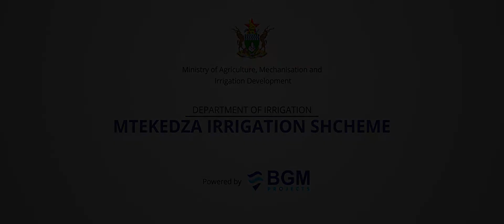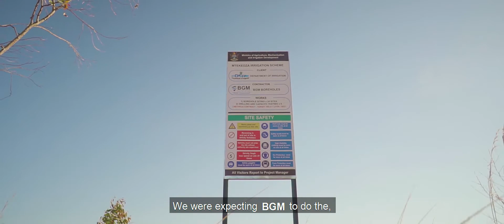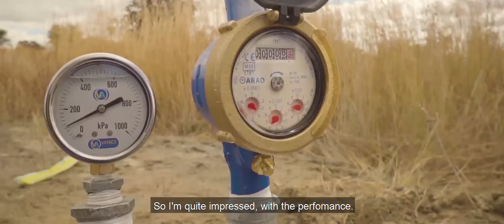A Borehole Drilling Experience [Mtekedza Irrigation Scheme]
In this project I spent a week with a team of borehole drillers from BGM Projects. It was an eye opening experience learning about how the availability of borehole irrigation water can change the livelihoods of communal farmers while slowly moving towards achieving SDG goal #6.

Interviewees By Order of appearance
1. Oswald Musara - Small Holder Farmer
2. Tapera Mujuru - Headman (Musoni Village)
3. Last Mujuru - Project Engineer (Min of Agriculture, Mechanisation & Irrigation Development Zimbabwe)
4. Memory Masara - Residential  Engineer (Chikomba District)

My Widest Lens
My Tight Cine Lens
K&F Concept VND Filter
My Gimbal
Crane 2 Follow Focus

Rest of my Gear
Camera Cage
My vintage Lens
My GoTo lens
Portable SSD
SSD Holder
External Monitor
NP- F970 Battery
NP- F970 Battery Adapter
Crane 2 Mounting Mod Clamp

Audio Recorder
Memory Card Case
Travel Drone

Dji Mavic Air Battery to Power Bank Adaptor
BOYA Lav Mic
Travel Tripod
External Harddrive
On the go Editing laptop